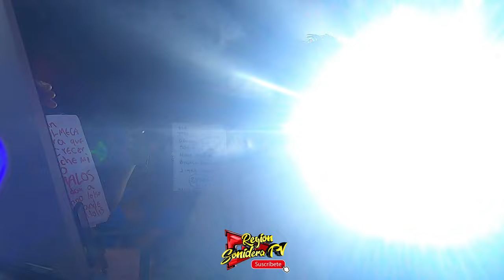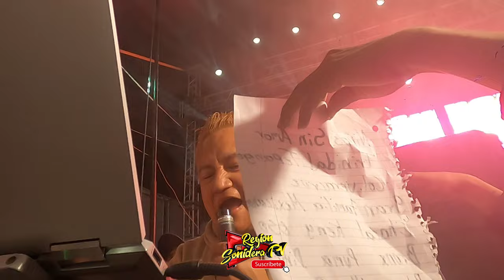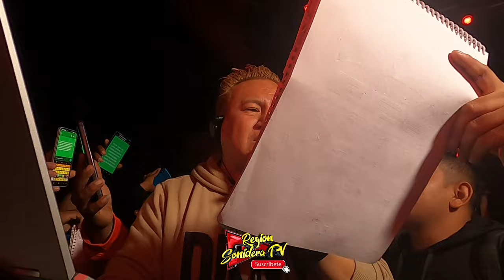Embrujo de Cumbia - Versión 2023 - Sonido Super Lucky - San Lucas Tulcingo - Org Muertos 13